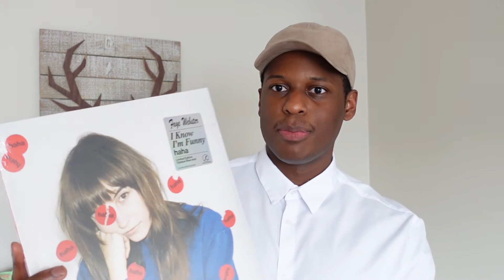I Know I'm Funny Haha Merch/Introduction to mei ehara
I recently bought a merch bundle from Secretly Canadian from Faye Webster's latest album "I Know I'm Funny Haha" and I share what was in the pack. I also talk about one of my favorite songs on the album and how it introduced me to a cool new artist.

Song featured in the beginning - Better Distractions by Faye Webster